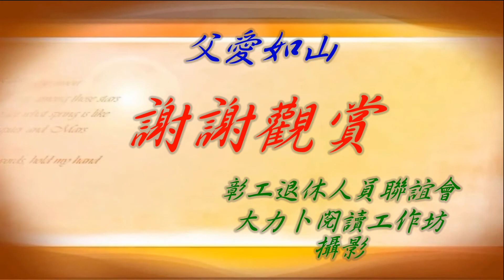彰市106年模範父親表揚－卦山里模範父親：李加恩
106年7月29日週六PM05:27於彰化市介壽堂
彰工退聯會李國信攝影